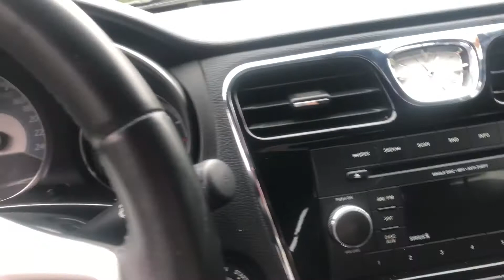2014 Chrysler 200 Car review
Hey Guys,

In todays video I show you my temp rental car a Chrysler 200. This is a nice car, and great features for a 2014. Great on gas and this car has loads of potential.

I also keep you updated with what is going on and videos coming up.